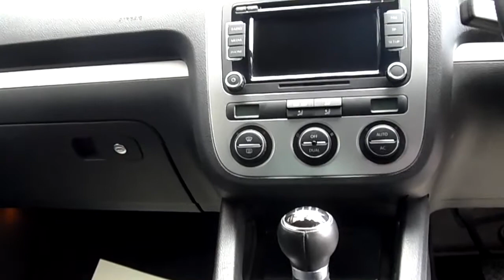Volkswagen Scirocco GT TSI 2.0 Coupe - Richtoy - HD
VOLKSWAGEN SCIROCCO GT 2.0 GT TSI (FVWSH+VW TOUCH SCREEN+1 OWNER), 2 Doors, Manual, Coupe, Petrol, 2009 59 Reg, 24,281 miles, Black. Full VW Service History, One Local Owner From New, VW Touch Screen Radio/6 Disc CD Changer, Parking Sensors, 18" Alloy Wheels, VIS - Volkswagen Information System, Dual Zone Climate Control, Privacy Glass, Sports Seats, 6 Speed Gearbox, ABS, Traction Control, EPC, ESP, Media In, Aux In, Isofix Rear Seats, Comfort and Sports Mode Options, Multi Airbags, Remote Central Locking with 2 Keys, Electric Heated Mirrors, Front Fog Lights, Electric Windows, Onboard Computer, Auto Lights, Centre Cup Holders, Steering Wheel Audio Controls, Quickclear Windscreen, Body Coloured Bumpers, Boot Release, Internal Anti-Hijack Button, Adjustable Steering Column. This car is sold with 12 Months MOT and a Service. Extended Dealer Warranties Available. FINANCE AVAILABLE - WE WILL BEAT ANY BANK LOAN. We are a Premier Oset Dealer for Lincolnshire - Supplying Electric Trials Bikes for Children - and also a Beta Dealer - Supplying New and Used Trials Bikes.